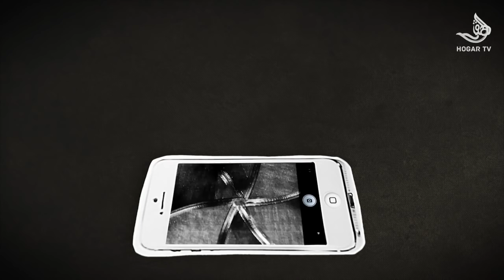Allo C'est Rien //ZANGA CRAZY// EP 07/Way Way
page officiel ZANGA ZANGA PRODUCTION
la chaine Hogar tv sur Nilesat feq  11393 VER 27500
PAGE FACEBOOK